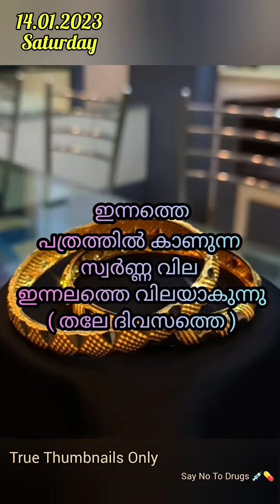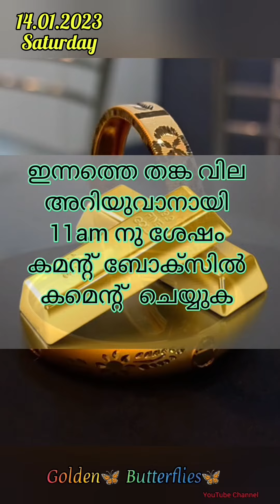Gold rate Kerala today 14.01.2023